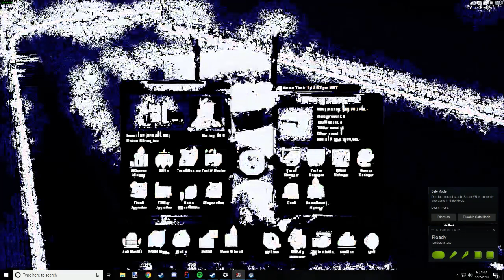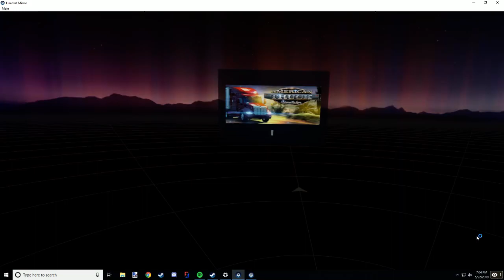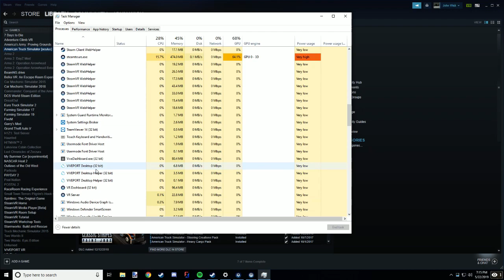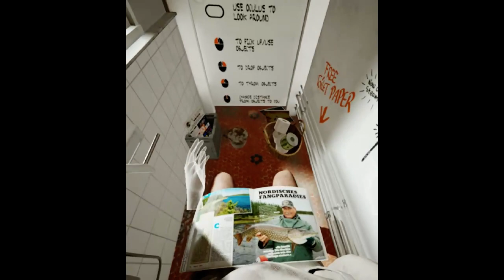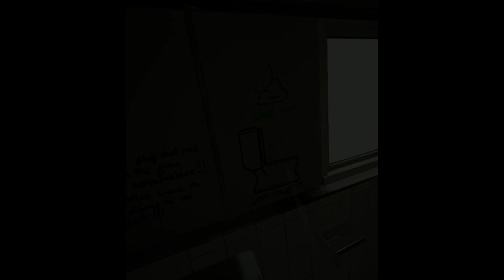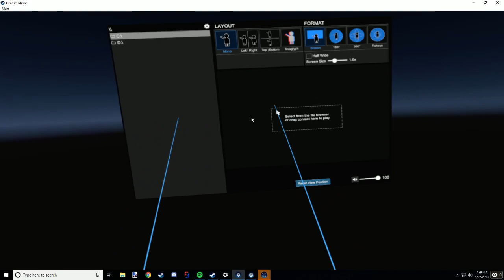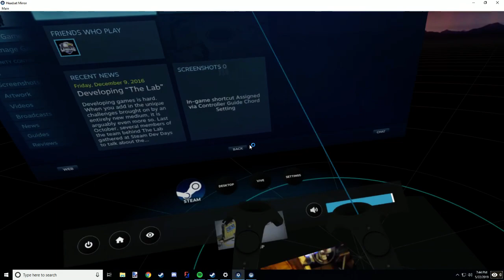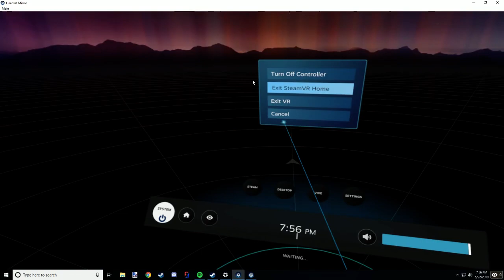let's play ats sp in vr